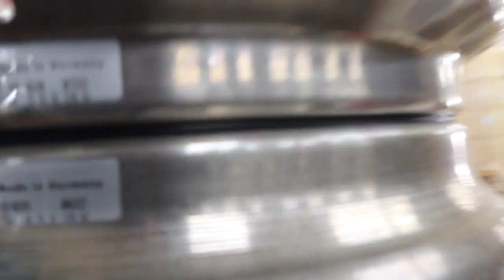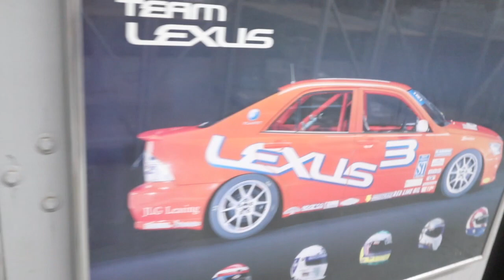BBS North America Full Tour for Special Ordered E88's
Come and take this full tour of the BBS North America facility!